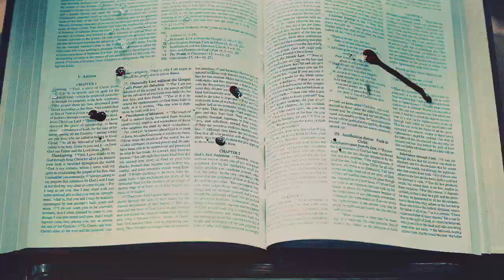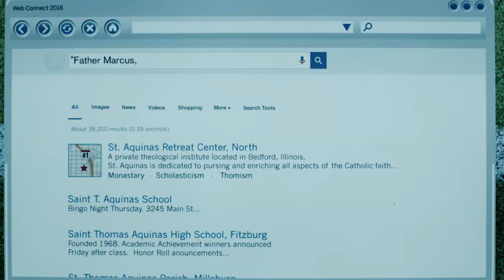Crack In Da House II The Exorcist Fox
especially for WTF The Exorcist 2018 (russian fandom)

audio: Father Brian & the Fun Lovin' Cardinals — «Who's in the House? Jesus in da house»; Katie Herzig — «Hey Na Na»; DMX — «X Gon' Give It To Ya»; Schokk feat. Oxxxymiron — «Дегенеративное Искусство»; Bruno Mars — «Treasure»; P!nk — «Slut Like You»; «Страх и Ненависть в Лас-Вегасе»; Denzel Curry — «Ultimate»; Irish Rovers — «Drunken Sailor»; Avenue Q — «The Internet is For Porn»; Snap — «I've Got The power»; AWOLNATION — «Run»
video: tv show «The Exorcist», official twitter «The Exorcist», s01e14 «Supernatural»